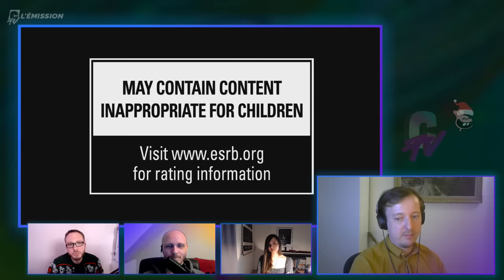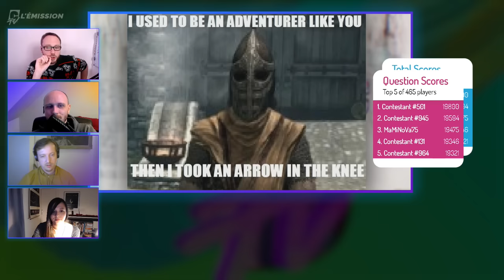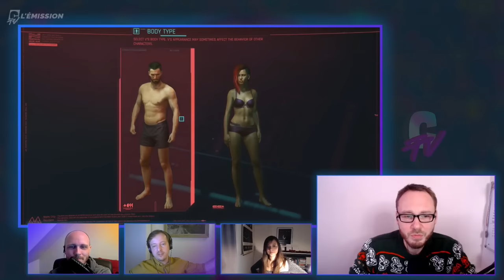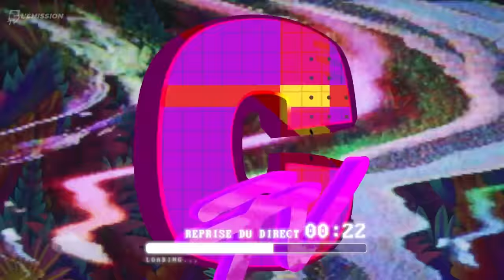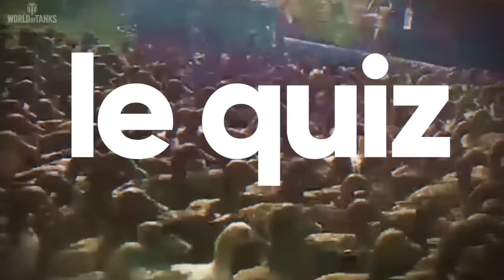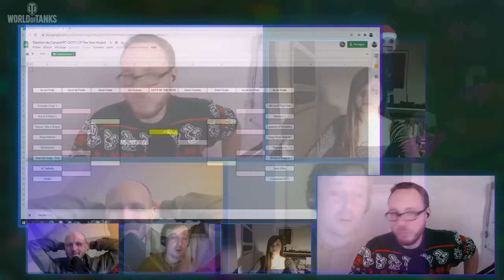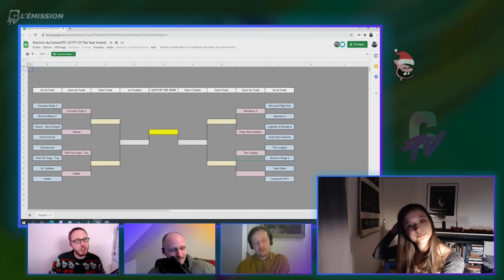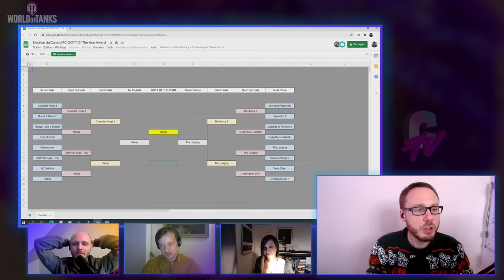EMISSION | Election du GOTY 2020, Cyberpunk 2077 (ackboo, Ellen Replay, Noël Malware et Kahn Lusth)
Chapitres :
00:00 Intro
8:18 Le solo et le multi selon Sony
11:32 Vampire The Masquerade 2 repoussé
14:33 Empire of Sin
18:12 The Red Lantern
23:15 Monster Hunter review-bombé
28:50 Quiz Memologie
41:22 Cyberpunk 2077
1:20:32 Pause
1:23:45 Call of the Sea
1:26:27 Haven
1:33:24 Twin Mirror
1:34:53 Les jeux Play Way
1:37:30 Quiz Wargaming
1:50:19 Election du GOTY of The Year 2020
2:24:20 Outro

- Le 34e numéro de Canard PC hors-série spécial jeux de plateau

Crédits :
Présenté par : Olivier ''ackboo'' Peron
Réalisation : Jules "Sylvester Standalone" Renié,  produit et accompagné des miaulements de Jean-Ludovic « Monsieur Chat » Vignon.

Musique: Stéphane "Fishbone" Hébert, alias FB-1, disponible sur BandCamp (il y a un morceau "Fishrector's cut" du générique en prime, rendez cet homme riche !)

Avec la participation dans le désordre de : Freddi "Kahn Lusth" Malavasi, Julie "Ellen Replay" Le Baron et Emmanuel "Noël Malware" Denise.